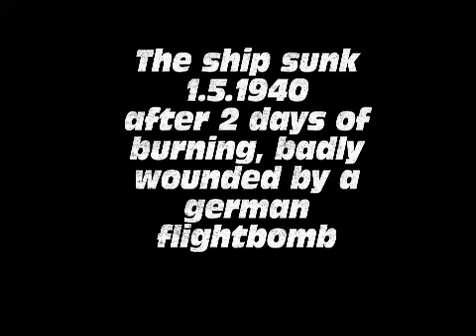the wreck of Dronning Maud.wmv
wreckdiving in coldwater at the sunken coastliner Dronning Maud.
The ship were bombed by a german airplane may 1. 1940.
After burning for 2 days, the coastliner sunk at the depth at 36m at Foldvik in Gratangen, Norway. Several people killed during the attack on the ship.
The wreck today are a very populare divesite during wintertime, since visibility can be up to 50m.
This dive took place in februar 2012 with members from Ishavsbyen Dykkerklubb from Tromsø, and Alta Dykkerklubb...